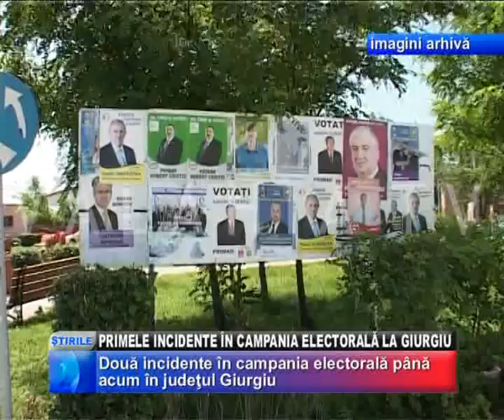PRIMELE INCIDENTE ÎN CAMPANIA ELECTORALĂ LA GIURGIU!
DEŞI NU A TRECUT NICI MĂCAR O SĂPTĂMÂNĂ DE LA STARTUL CAMPANIEI ELECTORALE, INCIDENTELE ELECTORALE NU AU ÎNTÂRZIAT SĂ APARĂ. POLIŢIA CERCETEAZĂ ACUM DOUĂ ASTFEL DE INCIDENTE, CE VIZEAZĂ DISTRUGEREA MAI MULTOR BANNERE ÎN CÂTEVA COMUNE DIN JUDEŢ, IAR CÂND VOT FI DESCOPERIŢI, AUTORII RISCĂ ANI GREI DE ÎNCHISOARE.